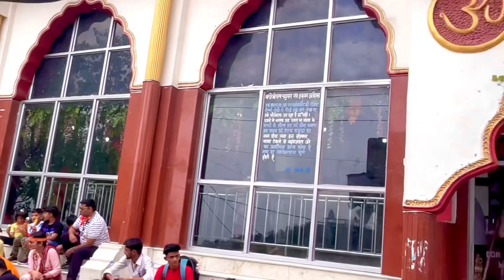Maa Vaishno Devi Yatra 2023 || Kab jaye Kaise Jaen || Ak The Brand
Maa Vaishno devi yatra 2023 || Vaishno Devi || kab jaye kaise Jaen || Ak The Brand

Hey everyone...